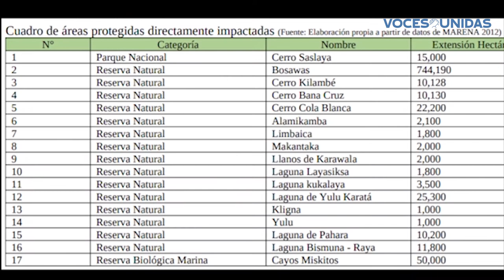Huracanes Iota y Eta provocan severo impacto ambiental